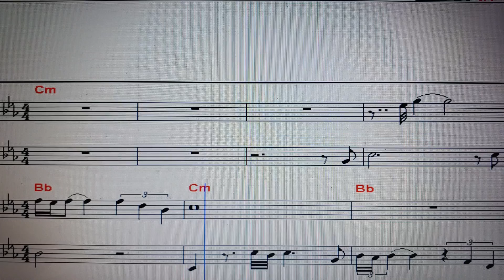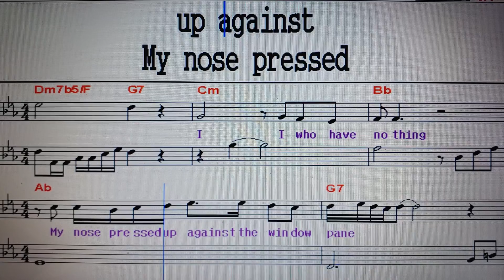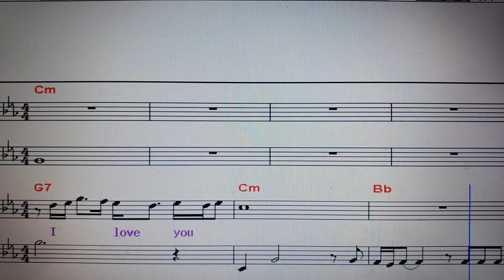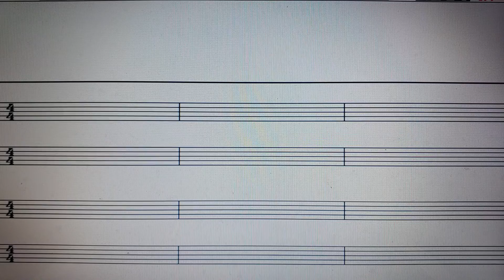팝송가르쳐주는남자 201. I who have nothing (전곡부르기)/ Tom Jones